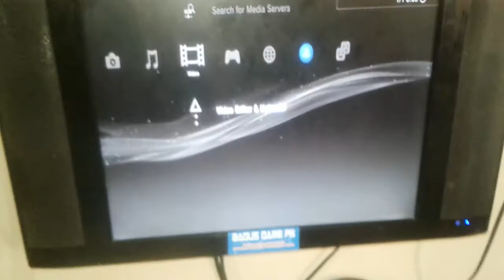TUTORIAL PART 2 ; GANTI KEYPAD dan PCB Plastik Stik PS3 OP berikut Test nya